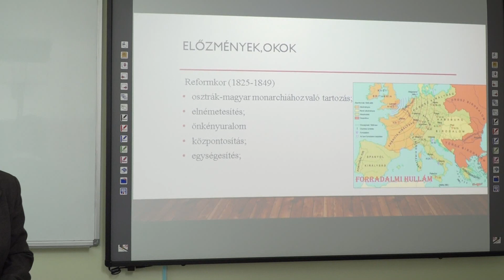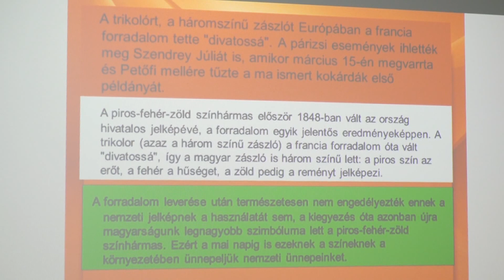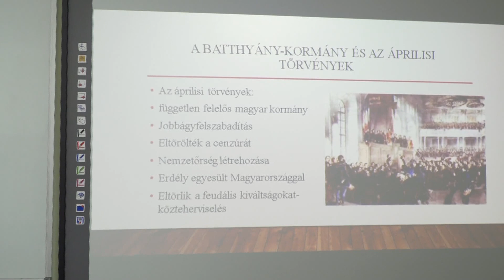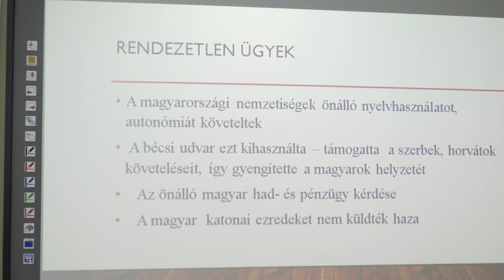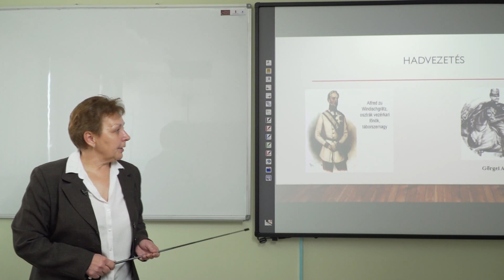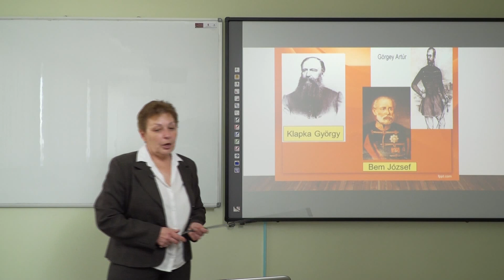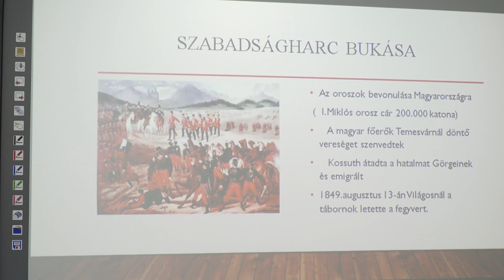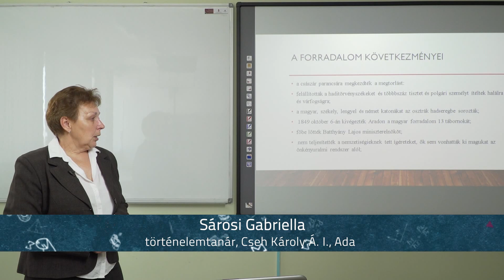Az 1848–49-es forradalom és szabadságharc Magyarországon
Történelem, 7. osztály, általános iskola
Tanár: Sárosi Gabriella